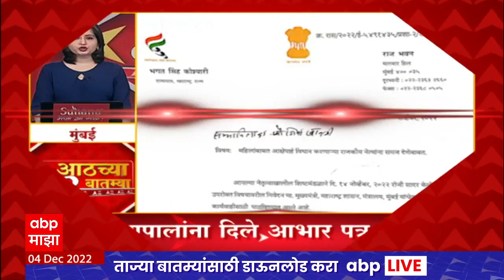TOP 80 : आठच्या 80 बातम्यांचा वेगवान आढावा : टॉप 80 न्यूज : 04 डिसेंबर 2022 : ABP Majha